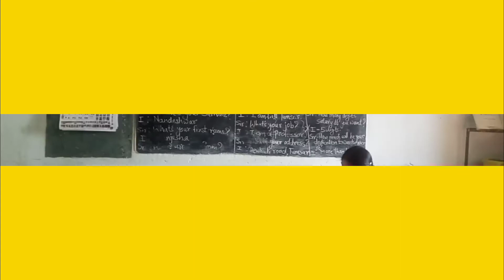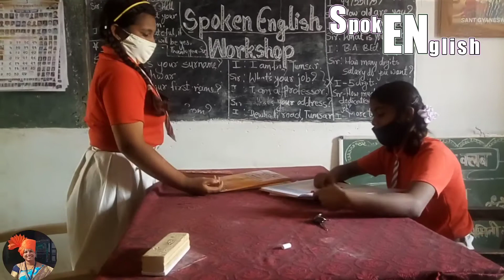An Interview SanjivaniAndPriya Spoken English Practice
spoken english innovative practice